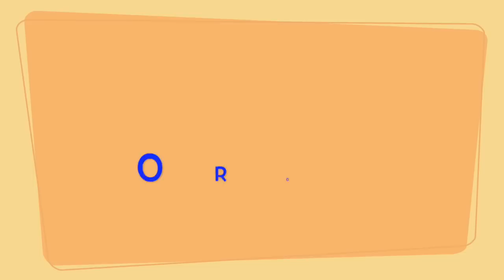REAL ANIMALS: Names & Sounds for KIDS (Babies, Toddlers, Preschool, etc.) Learn English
Kids learn the names of different animals and hear their sounds. Babies, toddlers, preschool and children of all ages see real animals in their environment. Animals are lion, orca (killer whale) dolphins, birds, bull, horse, elephants (baby & mother), camel, Egyptian geese, and gorillas.